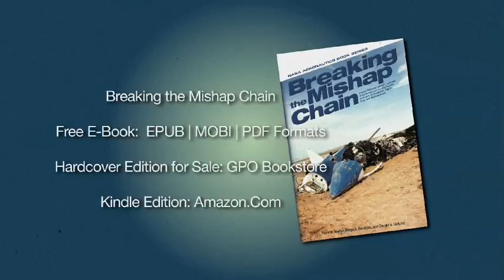Breaking the Mishap Chain Promotional Video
"Breaking the Mishap Chain," written by Peter Merlin, Dr. Gregg Bendrick and Dwight Holland and published in 2012 as part of in NASA's Aeronautics Book Series, details human factors involved in accidents and incidents in aerospace research, flight test and development. This promotional video features comments from Bendrick about the case studies and chain of events that led to these mishaps.

Date Produced: October 3. 2012